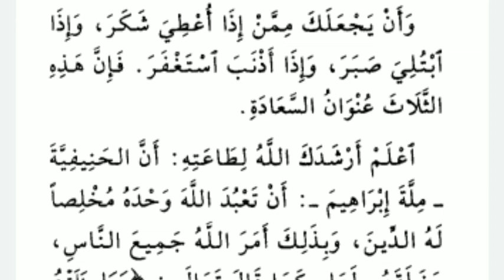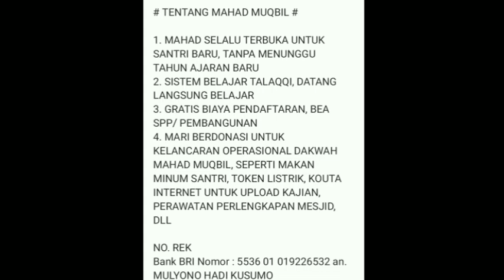Almumti' Syarah Qowaidul Arba' sesi 22 ( Menambah Nikmat Dengan Banyak Bersyukur )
Almumthi' syarah qowaidul arba', dari kitab aqidah tauhid karya imam mujadid syaikhul islam muhammad bin abdul wahhab, disyarah
oleh alustadz saeed hafidzhohulloh